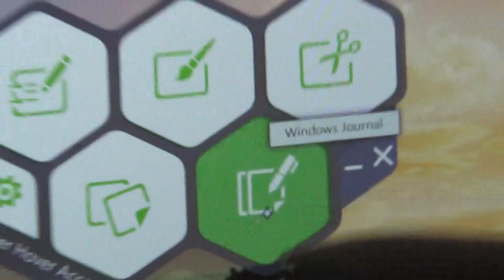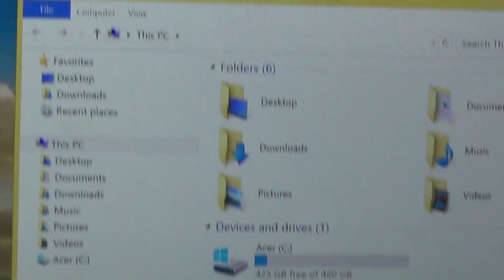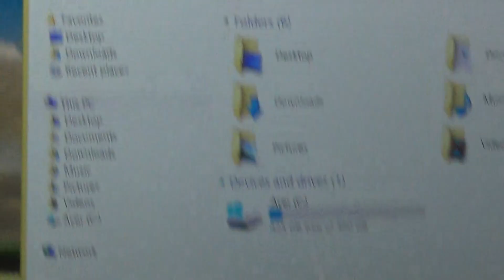IFA 2014 - Acer Aspire R13 Convert - La Video Preview di MobileOS it